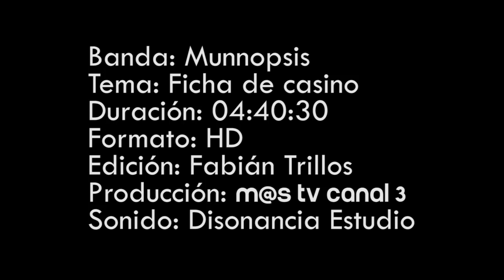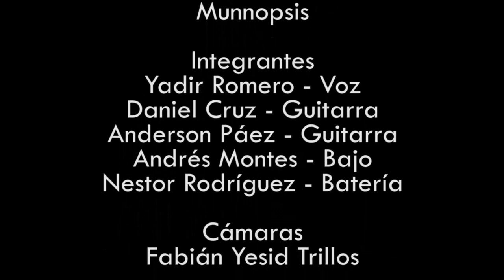Munnopsis, Ficha de casino